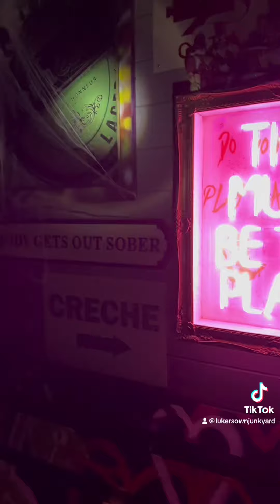Spooky Season in Luker’s Own Junkyard Home Bar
Do you like scary movies…. Welcome to the Junkyard during Halloween season where it’s Spooky as well as Kooky!